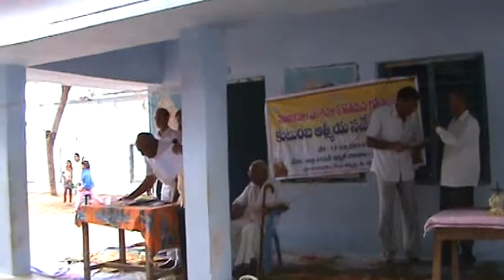Mamidala (Gauthamasa Gotra) Get-together April 12 2015 @ Mamidala Village -Part-6/7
The mamidala event organized on April 12 2015 @ Mamidala Village in memory of fore-fathers who left this village in 18th century to hyderabad. The objective for organizing this event is reunion of mamidala members and to bring the prosperity, pleasure and peace.